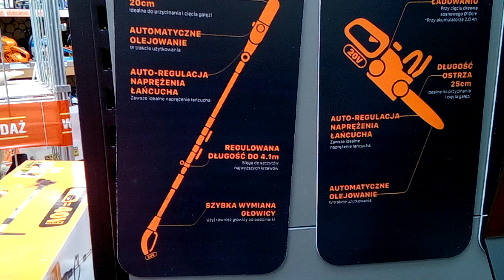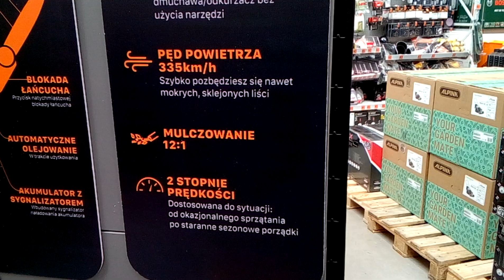WORX - Elektronarzędzia akumulatorowe do ogrodu